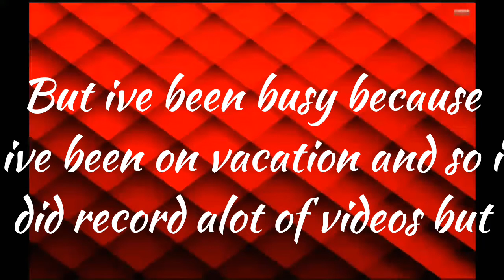A little update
So sorry guys I didn't tell you but oh well
I have alot of recordings